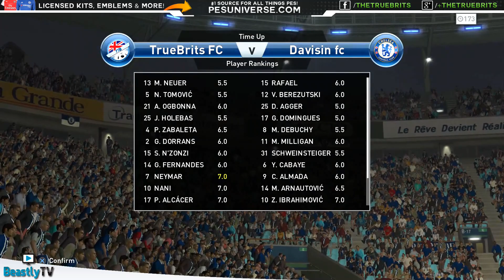[TTB] PES 2016 - myClub - Joachim Low Sacked! - New Man In Charge - Ep6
► Purchase PES 2016 & FIFA 16 Now!:
USA